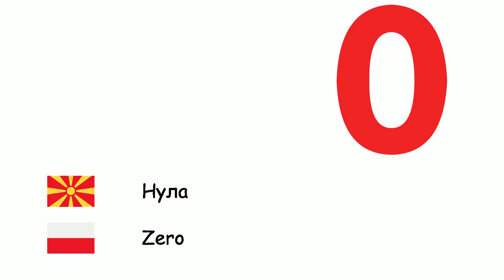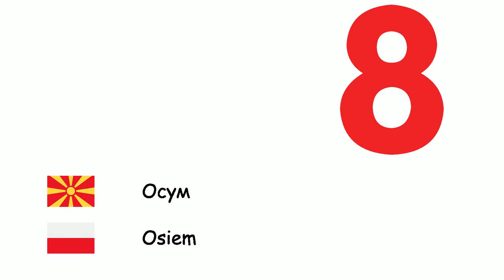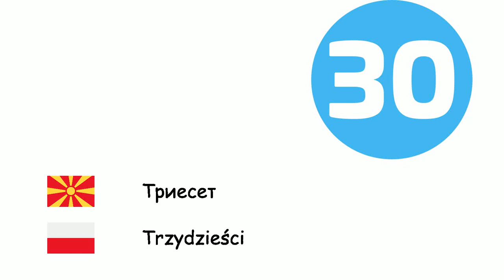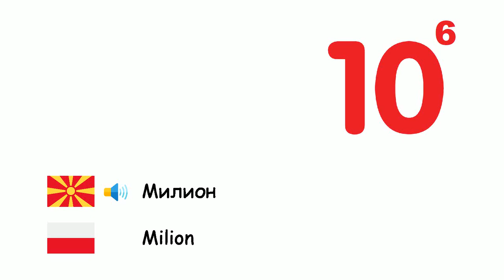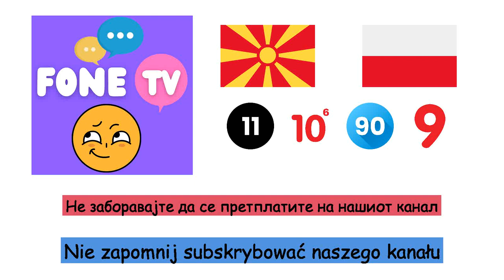Броеви (Полски јазик) (mk-pl)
Fone TV
mk-pl-4
Liczby (Język polski)
Нула - Zero
Еден - Jeden
Две - Dwa
Три - Trzy
Четири - Cztery
пет - Pięć
Шест - Sześć
Седум - Siedem
Осум - Osiem
Девет - Dziewięć
Десет - Dziesięć
Единаесет - Jedenaście
Дванаесет - Dwanaście
Тринаесет - Trzynaście
Четиринаесет - Czternaście
Петнаесет - Piętnaście
Шеснаесет - Szesnaście
Седумнаесет - Siedemnaście
Осумнаесет - Osiemnaście
Деветнаесет - Dziewiętnaście
Дваесет - Dwadzieścia
Триесет - Trzydzieści
Четириесет - Czterdzieści
Педесет - Pięćdziesiąt
Шеесет - Sześćdziesiąt
Седумдесет - Siedemdziesiąt
Осумдесет - Osiemdziesiąt
Деведесет - Dziewięćdziesiąt
Сто - Sto
Илјада - Tysiąc
Милион - Milion
Милијарда - Miliard